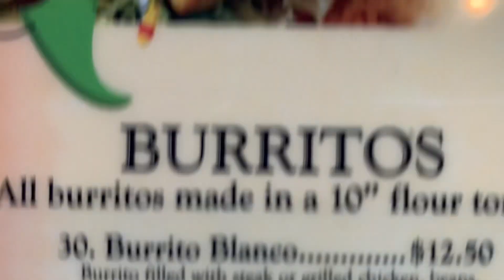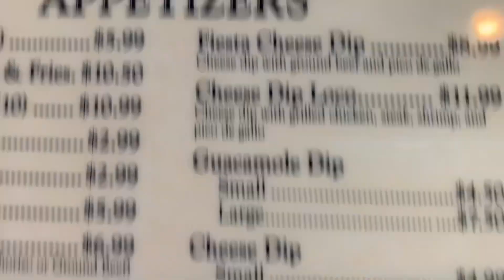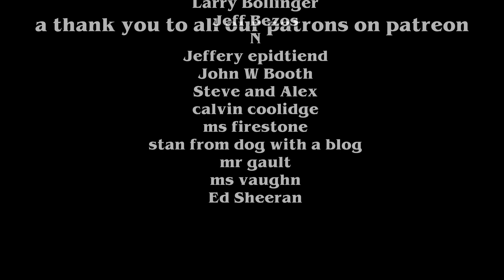SOUTHEASTERN UNITED STATES HIGH SCHOOL HONOR BAND VLOG|Day 1|BAND AUDITIONS|FRIENDS|MEXICAN FOOD|m&m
In this video, Madeline and Madelynne show you the beautiful campus at Troy University in Troy, Alabama. They capture local life at multiple public locations, like the Trojan Mexican Restaurant and local Ross store.

Hi! We’re Madeline and Madelynne! We like to make videos of us doing things. Comment what you’d like to see next!